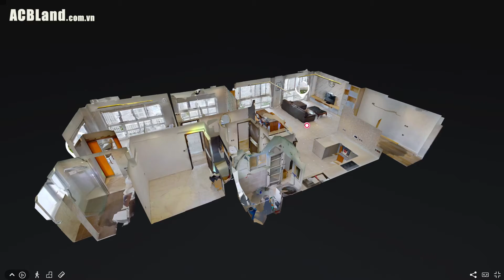Bán căn hộ Happy Valley 135m2 Full nội thất giá bán 6.5 tỷ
Link Trải Nghiệm VR Thực tế ảo Kính toàn căn hộ :
Cty Bất động sản ACBLand:
ChuyênTư vấn bất động sản, nhận ký gửi mua bán - cho thuê nhà đất, biệt thự, căn hộ. Dịch vụ dựng 3D thực tế ảo căn hộ, nhà đất, biệt thự